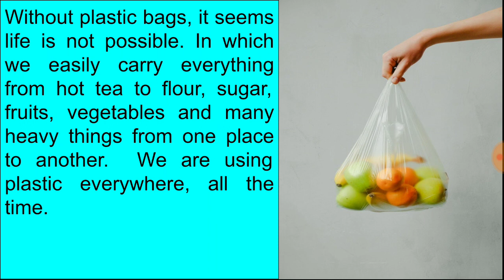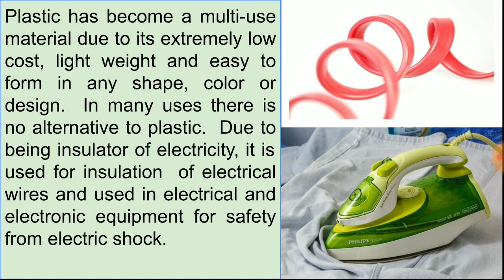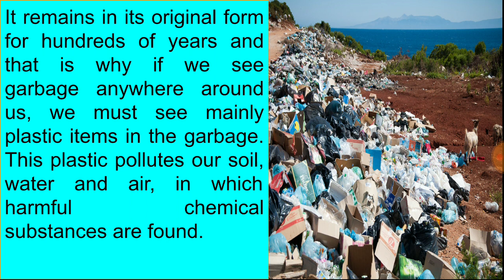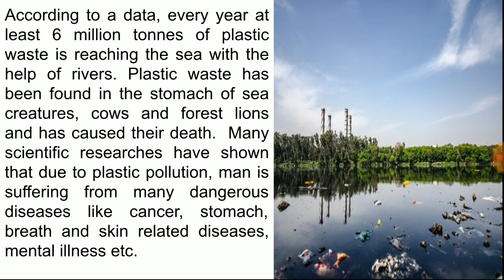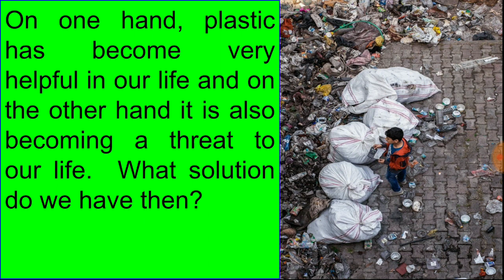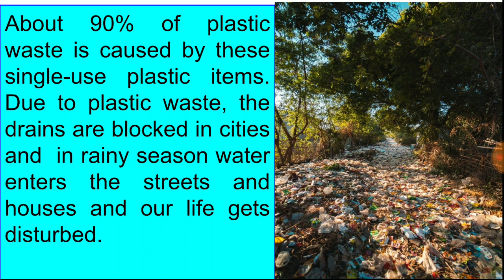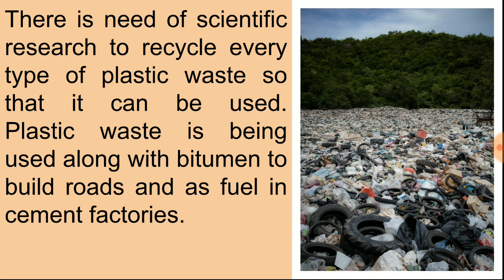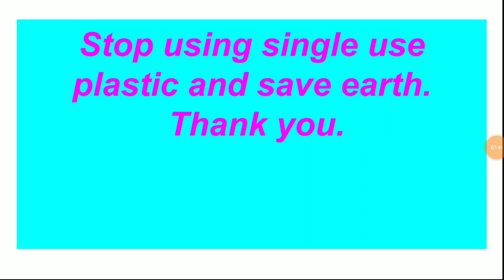Essay on plastic pollution in English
In this essay it is described about usefulness of plastic & how plastic waste is generated. Why single use plastic should be banned? indian government steps  for curbing plastic pollution. etc.